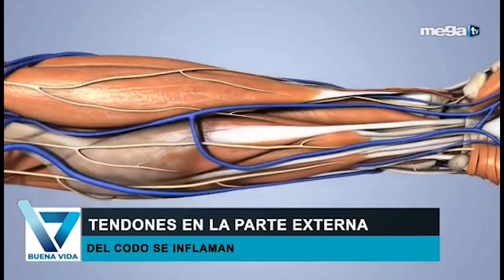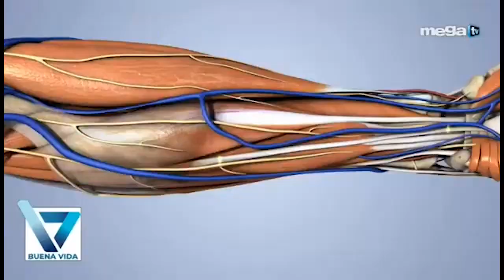Codo de tenista - No solo los tenistas lo sufren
Contamos hoy con la visita del Dr. Pedro Torres, Cirujano Ortopédico, con quien tratamos el tema de un dolor que sufren personas que desempeñan tareas diferentes, aunque popularmente se llame a esta dolencia “Codo de tenista”.

El Dr. explica detalladamente cómo funcionan los músculos del antebrazo, qué tipo de movimientos pueden desatar el dolor, quienes lo sufren más frecuentemente, habla del tratamiento tradicional más frecuente y mencionamos también la acupuntura que resulta efectiva.

Es conveniente consultar cuando se comience a sentir molestias, para evitar el agravamiento, dado que el período para que el dolor se vaya suele ser prolongado. Estar atentos a nuestro cuerpo es la mejor prevención.